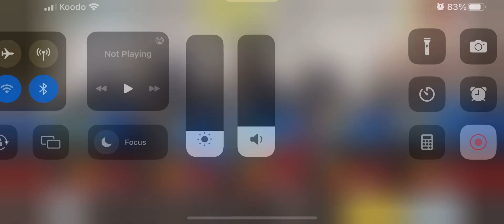COD Mobile Gameplay: Grind - Standoff | MX9 | No Commentary | iPhone 13